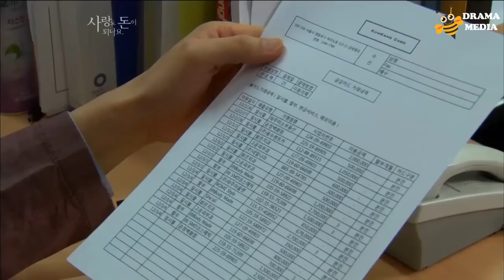Love and Money ep 36 [Full HD] | Best Korean Drama